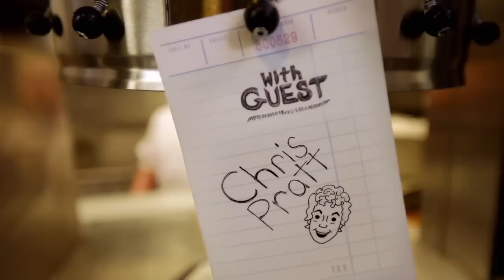Always Open (with Chris Pratt)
Dave & Chris discuss bugs and other romantic things. Find Dave on Twitter @Davidkoechner!